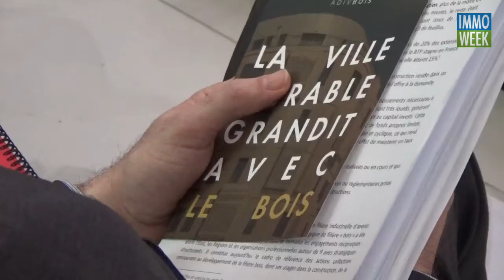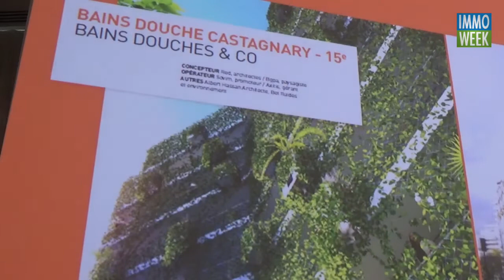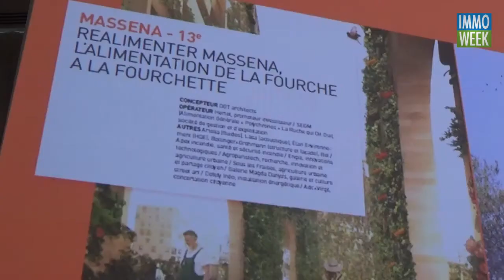Frank Mathis, ADIVbois